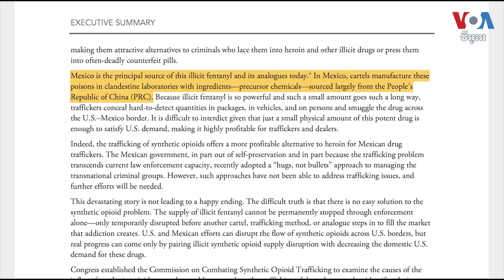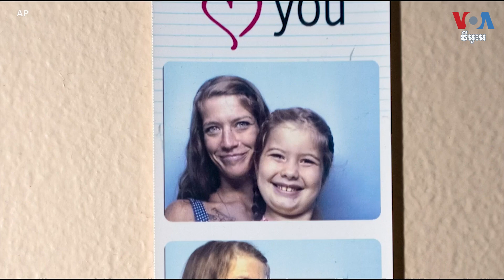គ្រឿងញៀន​សម្លាប់​ពលរដ្ឋ​អាមេរិកាំង​ច្រើន​ជាង​សង្គ្រាម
មនុស្ស​ជាង​មួយ​សែន​នាក់​បាន​ស្លាប់​ដោយសារ​តែ​ការ​ប្រើប្រាស់​គ្រឿងញៀន​លើស​ចំណុះ​ នៅ​ក្នុង​រយៈ​ពេល​១ឆ្នាំ​ពី​ចន្លោះ​ខែ​មិថុនា​ឆ្នាំ២០២០ ដល់​ខែ​ឧសភា​ឆ្នាំ​២០២១។ នេះ​បើ​យោង​តាម​ទិន្នន័យ​ចុងក្រោយ​បង្អស់​ពី​មជ្ឈមណ្ឌល​គ្រប់គ្រង​និង​បង្ការ​ជំងឺ​ CDC របស់​សហរដ្ឋ​អាមេរិក។ ចំនួន​នេះ​ច្រើន​ជាង​ជំងឺ​កូវីដ ហើយ​ច្រើនជាង​ចំនួន​អ្នក​ដែល​ត្រូវ​បាន​សម្លាប់​ដោយ​កាំភ្លើង​និង​គ្រោះថ្នាក់​ចរាចរណ៍។ អ្នកស្រី Liliya Anisimova រាយការណ៍​លម្អិត​អំពី​ការ​រីករាលដាល​នៃ​ការ​ប្រើប្រាស់គ្រឿង​ញៀន។ អ្នកនាង ស្រេង លក្ខិណា ជូនសេចក្តី​ប្រែសម្រួល៕

ទស្សនា​វីដេអូ​របស់​យើង​ខ្ញុំ​តាម​ប្រធានបទ​ខាង​ក្រោម៖